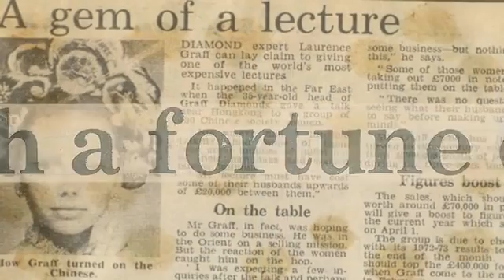Graff Diamonds Iconic Hair Jewel Hairdo